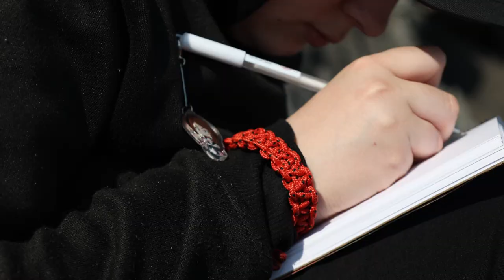Too much death (vlog)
Flying and dying.